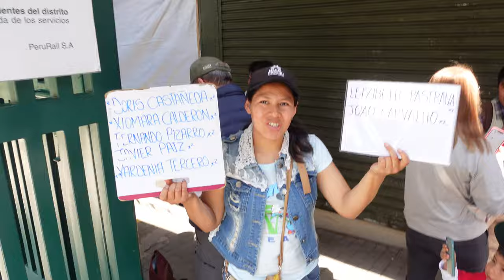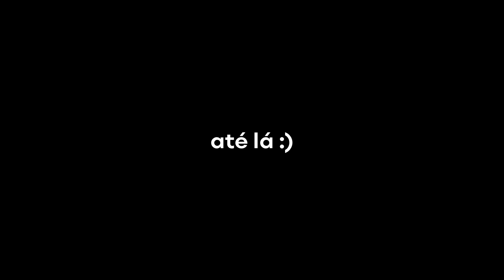MACHU PICCHU: dicas, passeios, onde comer e visitando Cusco!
Zerei as 7 maravilhas do mundo moderno!!! E essa foi minha experiência visitando Cusco e o Machu picchu. Quem cuidou da gente no Peru foi a Viagens Machu Picchu preparou tudo pra gente com muito carinho e foi demais. Aqui o link deles pra quem quiser reservar, recomendo de olhos fechados.

Acompanhe minhas aventuras em todas as redes!!!